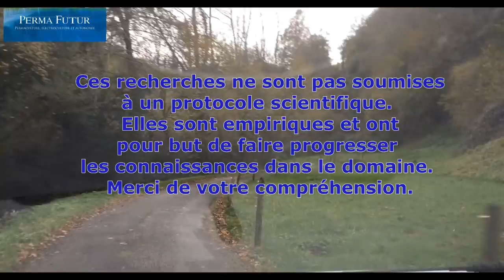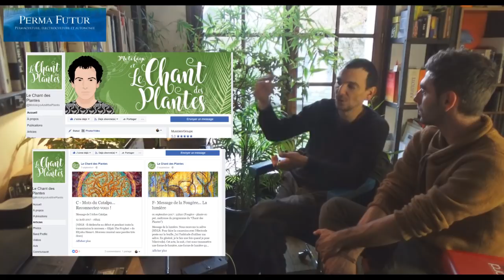"Le chant des plantes"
A la découverte du "chant des plantes" avec Alexandre Ferran.